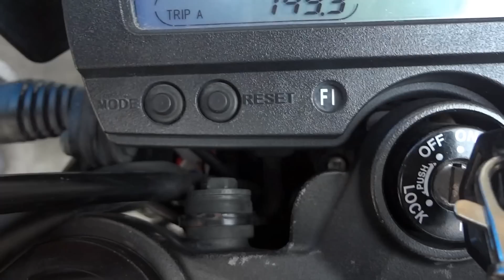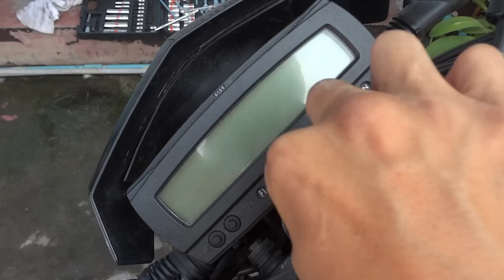KAWASAKI 250 กันขโมยรถ 0909536466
ขายกันขโมยรถ ครับ 1200 บาท เยี่ยมชมเวป ­­­­­ ­-­-­-­- wwv.กันขโมยรถ.com เวปภาษาไทย ­­­­­ wwv.gm2u.com ­­­­­ Tel...0909-536466